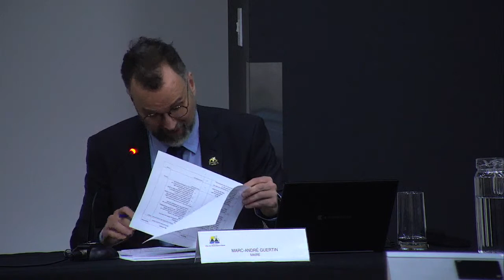Séance du conseil municipal | 14 mars 2022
Afin d’accéder aux vidéos et de poser des questions aux membres du conseil, le citoyen doit se connecter sur la plateforme interactive de webdiffusion de la Ville de Mont-Saint-Hilaire avec ce lien

Les citoyens peuvent poser leurs questions dès 19 h lors de la séance. Elles seront lues par un modérateur lors de l’une des deux périodes de questions. Nous vous rappelons que ces périodes de questions s’adressent aux résidentes et résidents de la Ville de Mont-Saint-Hilaire.